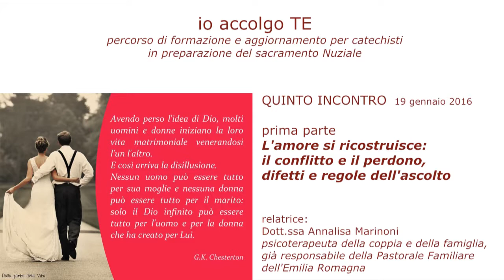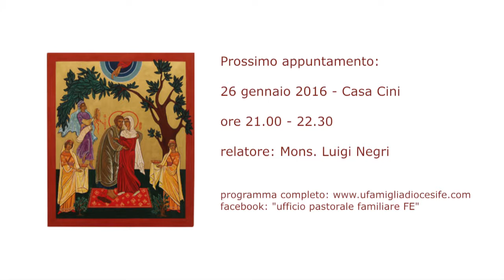Io accolgo te - L'amore si ricostruisce: conflitto e perdono - parte 1 - Annalisa Marinoni